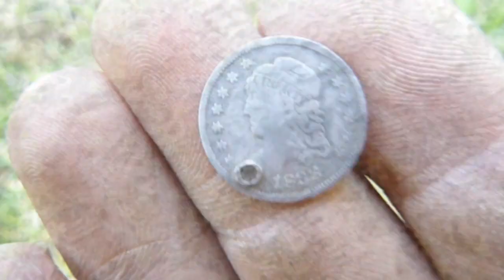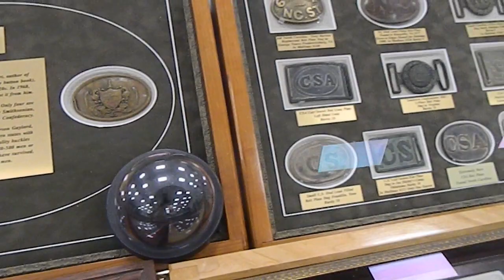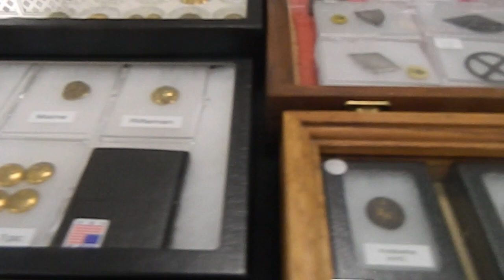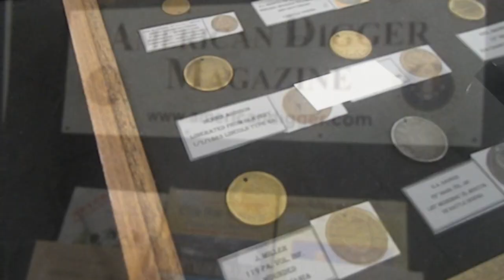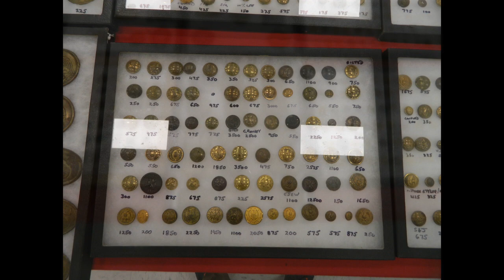American Digger Magazine's 2019 Low Country Civil War Show & Sale!!!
for more information on the magazine!

Be Sure to tune in every Monday night at 9 PM - 10 PM EST for American Digger's Relic Roundup show! Here is the link to the show . You can visit the archives by clicking the